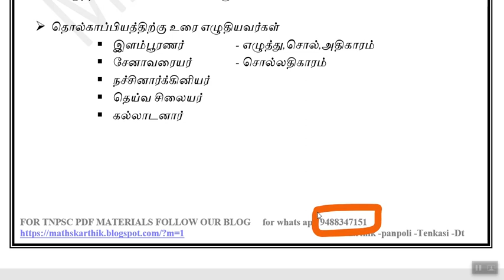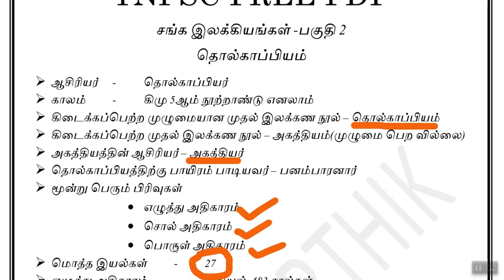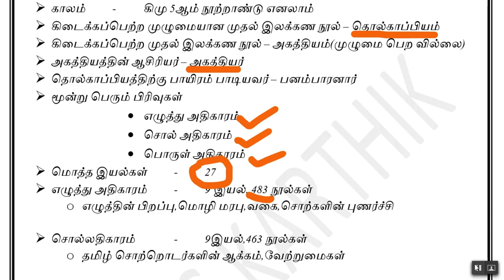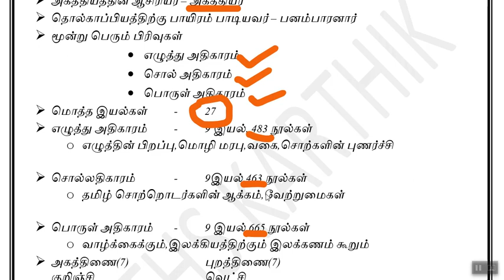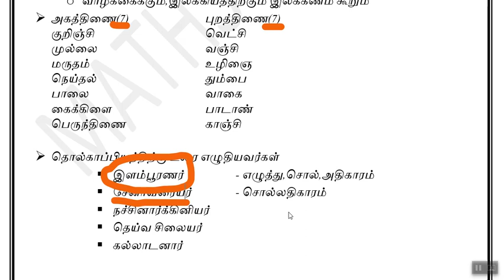TNPSC GROUP II/IV - UNIT VIII -THOLKAPIYAM maths karthik